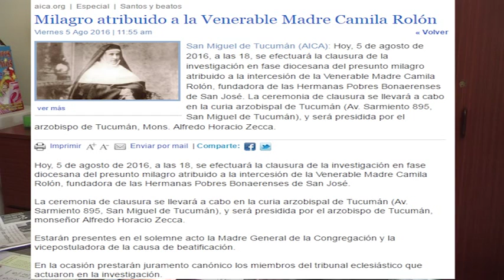Camila Rolon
Madre Graciela Rodriguez